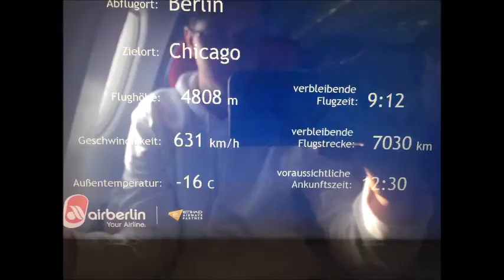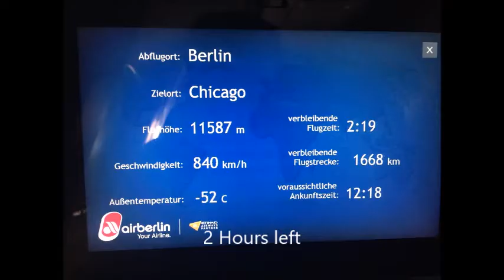TRIP REPORT | AIR BERLIN A330 AB7420 Berlin Tegel to Chicago O´Hare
TRIP REPORT | AIR BERLIN A330 AB7420 Berlin Tegel to Chicago O´Hare [Full HD]

Plane: Airbus A330-223
Airline: Air Berlin, AB
Reg: D-ALPD
Flight Number : AB7420
Airport: Berlin Tegel Airport, TXL, EDDT
Runway Used: RWY 28C
Flight duration: 9h 10 mins
Delay: 50 mins
Seat: Row 16, Seat 16A (XL SEAT)
Destination: Chicago O´Hare ORD